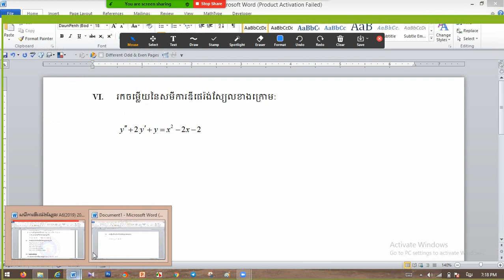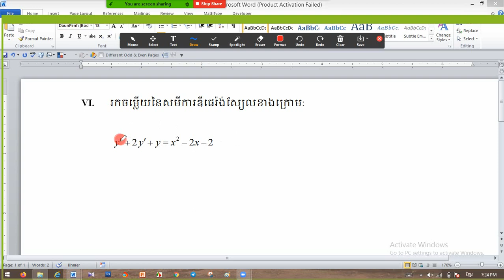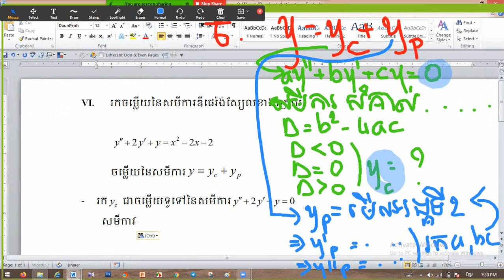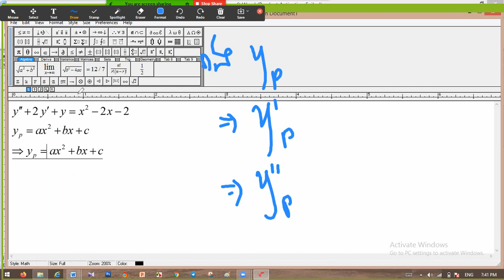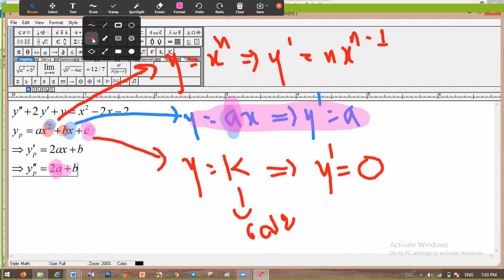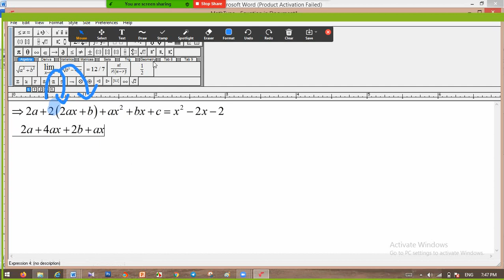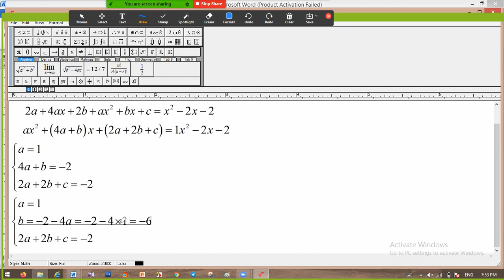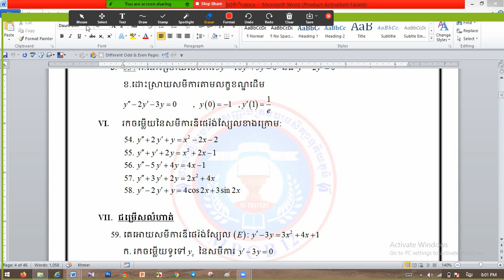សមីការឌីផេរ៉ង់ស្យែលលីនេអ៊ែមិនអូម៉ូសែនលំដាប់2 Part9 (MPCB12)G1